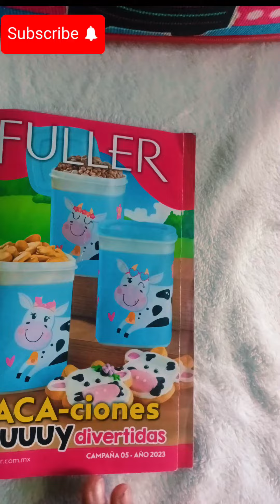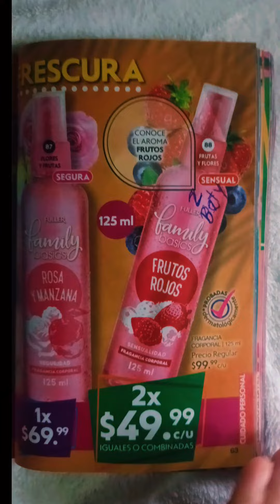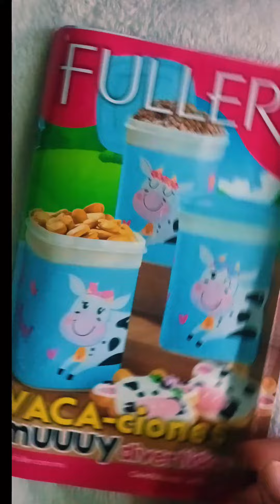Lo que pediré en Campaña 05 de Fuller 📦